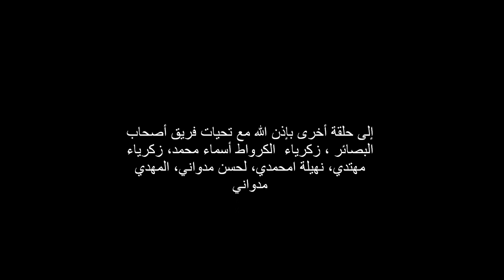برنامج عالم الجن والسحر يأتيكم بالجديد والمفيد الحلقة الثالثة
عنوان هذه الحلقة التعريف بالسحر هل حقيقة أم خيال؟ سأترك لكم تتمة الموضوع حتى تشاهدوها من خلال البرنامج فرجة ممتعة واستماع موفق.